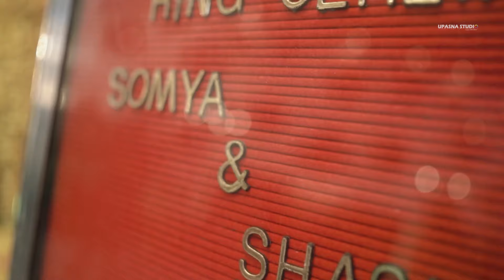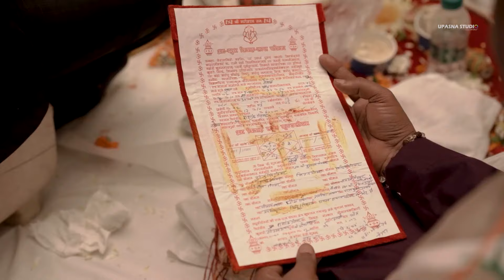Somya x Shashank wedding film